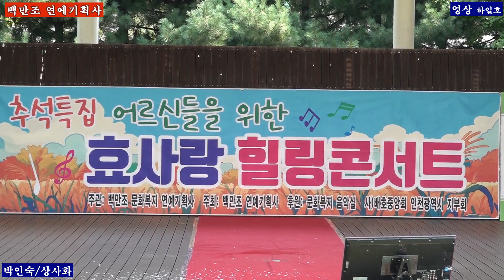가수 박인숙+상사화 타이틀곡 /백만조 연예기획사 부천 오정대공원2024,9,8,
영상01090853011